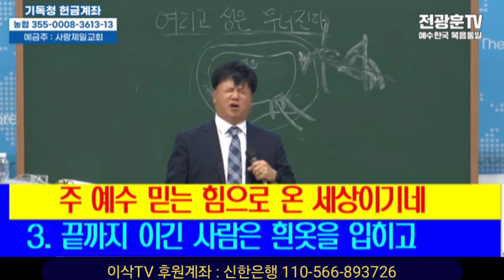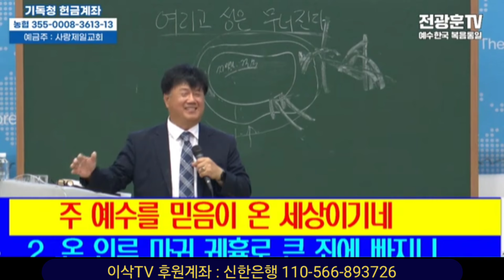[찬양영상] 주 믿는 사람 일어나(믿음이 이기네) 1시간 반복듣기! : 김충기 목사님 아들, 김성국 목사님 찬양